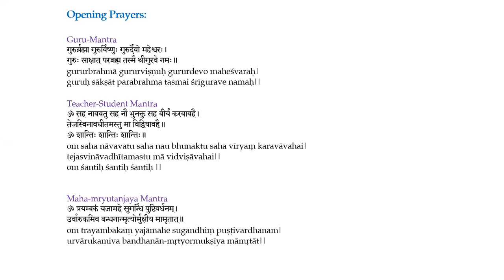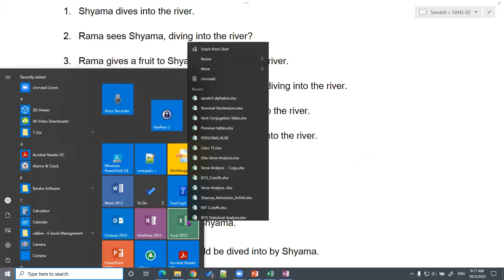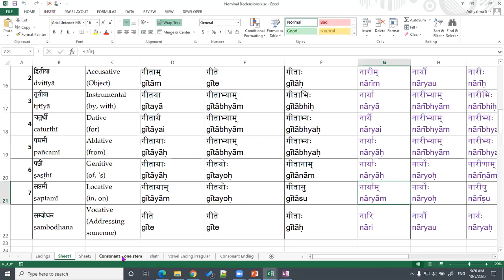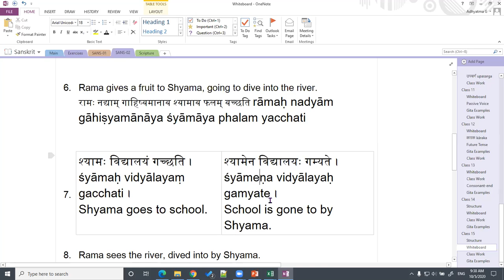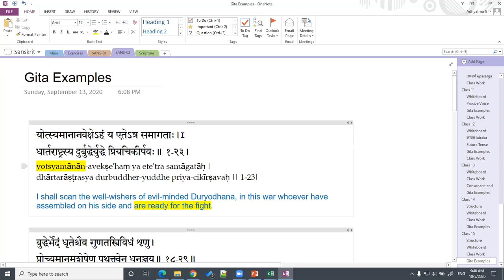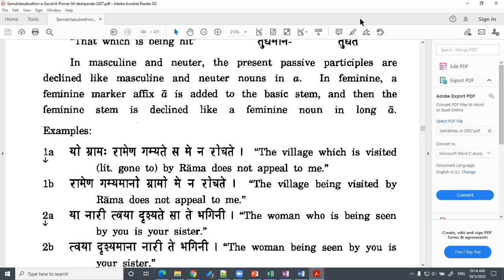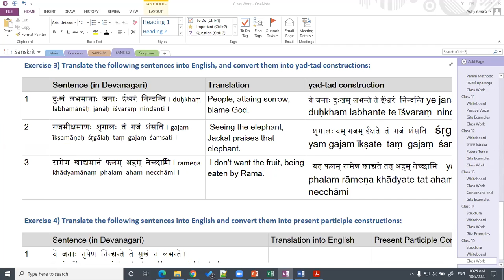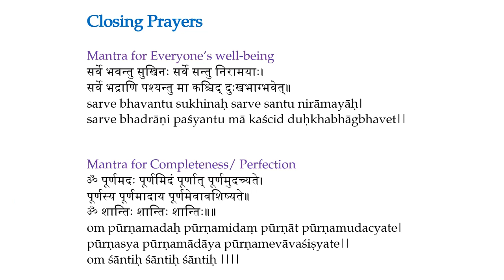Class-15 Sanskrit Course Level-2 (SANS-02) 05-OCT-2020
Kriya Yoga Institute is happy to offer a few courses on learning Sanskrit and in-depth study of scriptures, using detailed Sanskrit grammatical analysis.

This is class 15 of the course SANS-02 (Level-2 Sanskrit Course). This is a course of 18 classes and it is based upon the textbook  - संस्कृतसुबोधिनी Samskrta-Subodhini: A Sanskrit Primer by Madhav Deshpande.
Prerequisites: SANS-01 (Level-1 Sanskrit Course).

Class notes, exercises, and solutions are available for this course. To access this material, please register using the following link and we’ll send you the email, containing the coursework.